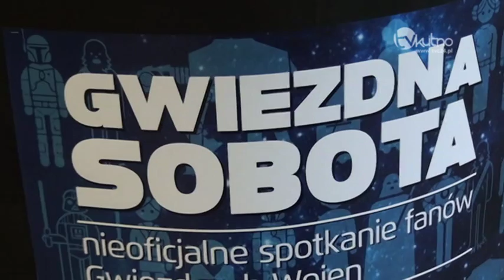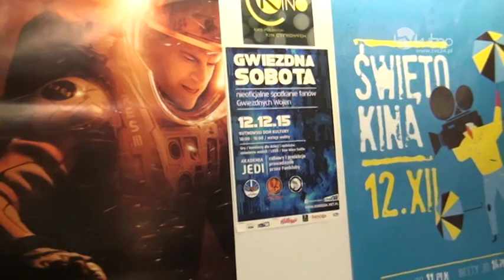Gwiezda Sobota w KDK